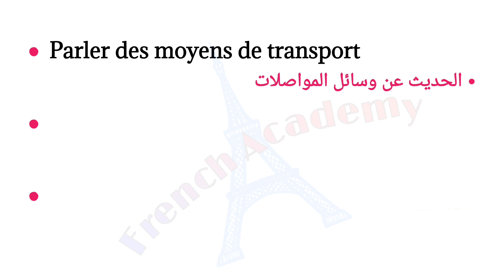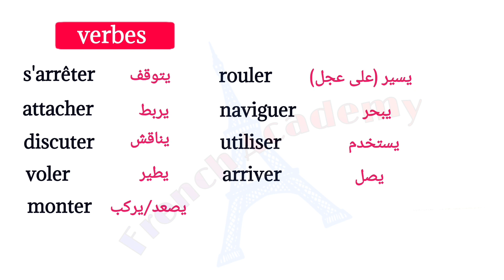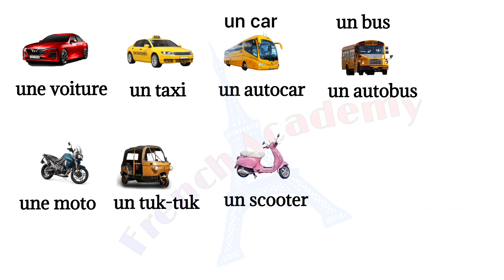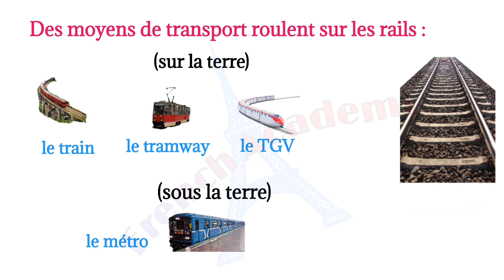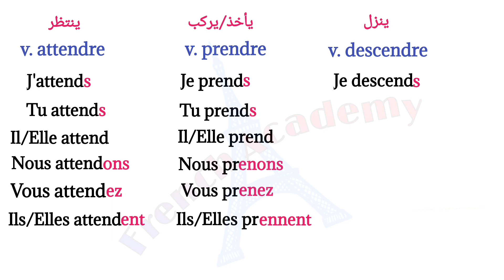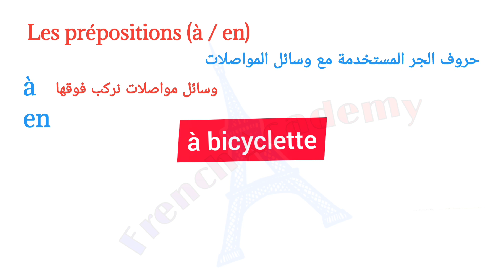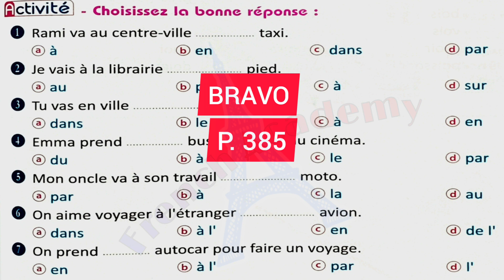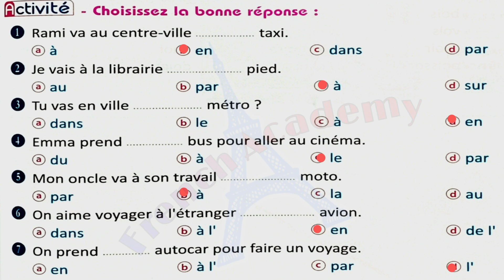فرنساوي_ثالثة_ثانوي الدرس ١ الوحدة ٤ وسائل المواصلات (الافعال و حروف الجر المستخدمة معها)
الدرس الاول من الوحدة الرابعة من منهج اللغة الفرنسية للصف الثالث الثانوي
وسائل المواصلات والمفردات والافعال وحروف الجر المتعلقة بها